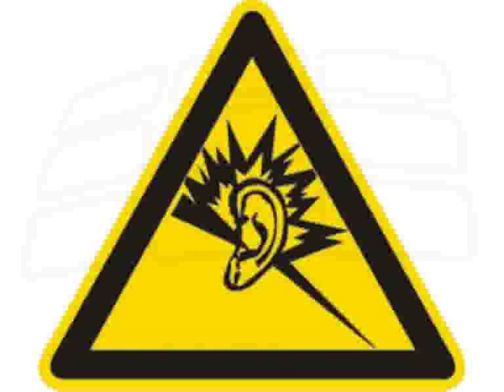robo acid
playing around on a saturday evening
toys: transistor drums vst, mfb step-64 sequencer, doepfer analog synth, x0xb0x, alesis qs-6, selfmade picaxe/speakjet-synth (controlled with the white pc-keyboard), chaos pad 1
Robot music!